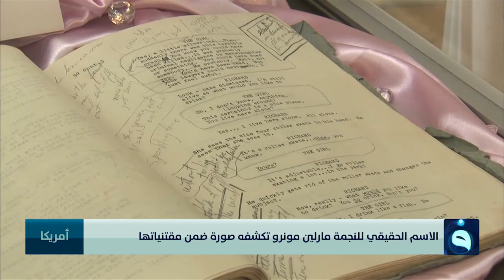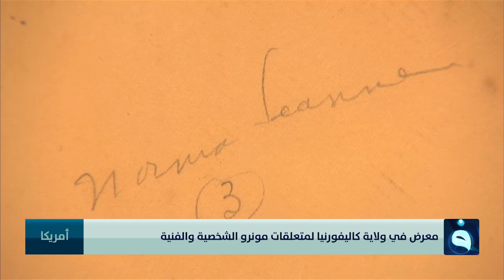الاسم الحقيقي للنجمة مارلين مونرو تكشفه صورة ضمن مقتنياتها تقرير: تسنيم عمر